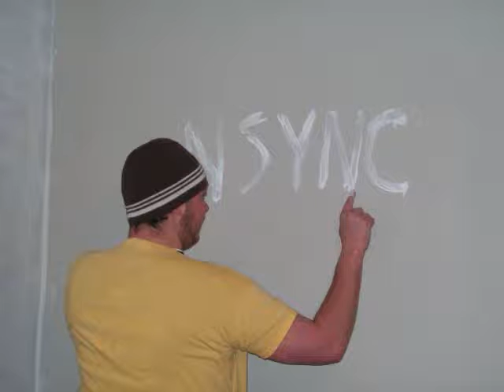Chinese Camel Wednesday 2-3-10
If you listen closely when I stop talking, you can occasionally hear a weezing cat.